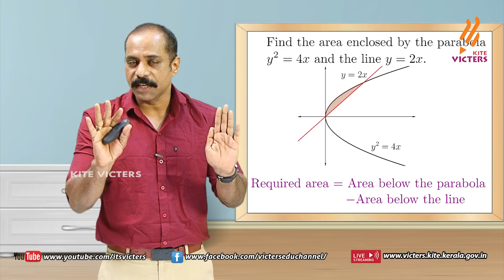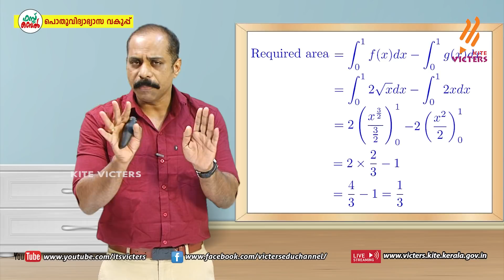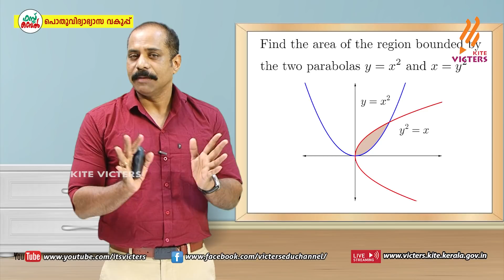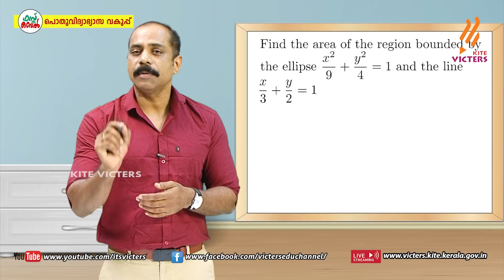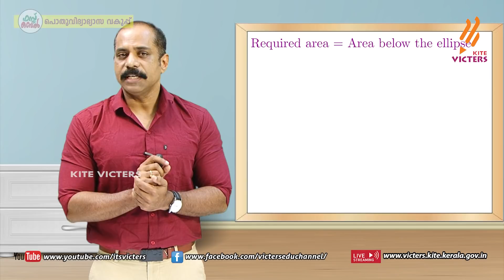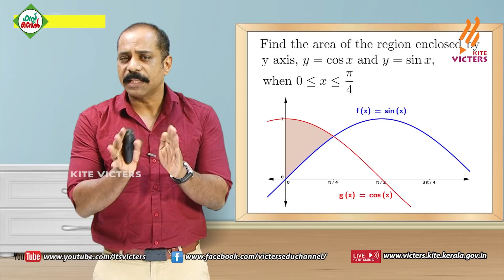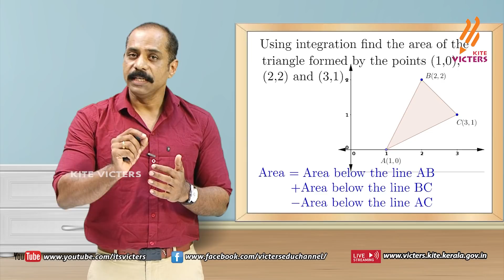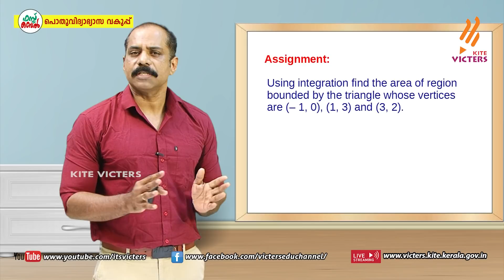KITE VICTERS Plus Two Mathematics Class 74 (First Bell-ഫസ്റ്റ് ബെല്‍)